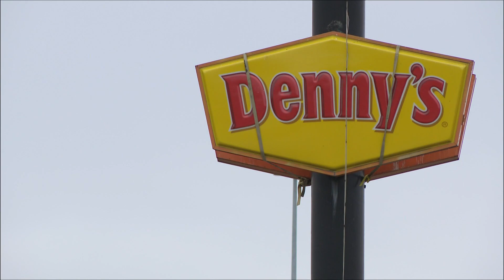Second victim dies after Denny's sign crushes car in Elizabethtown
Family said Lloyd Eugene Curtis Sr. died early Monday morning. His wife, Lillian, was also killed last week in the incident.